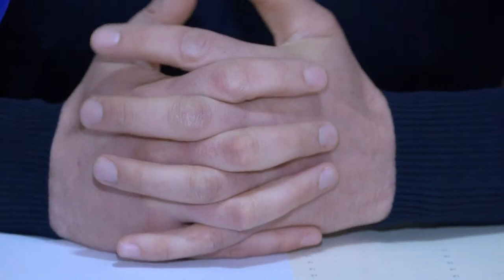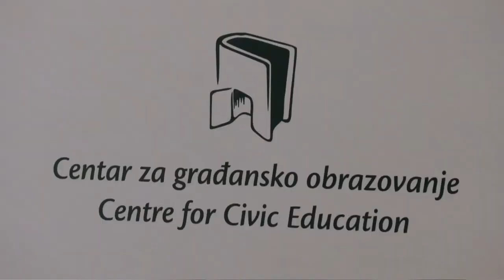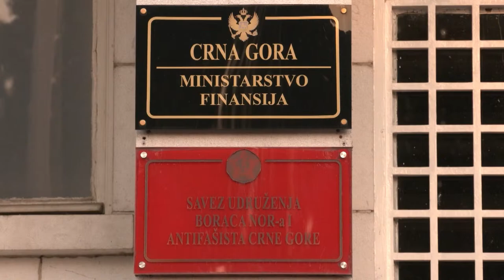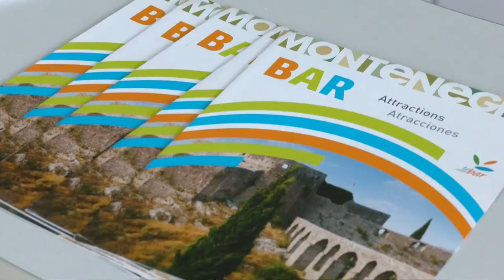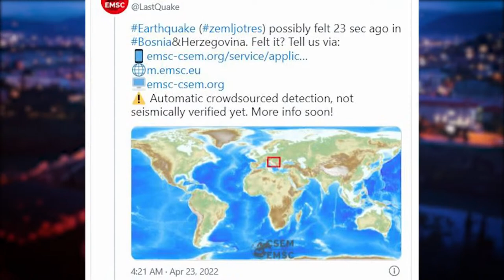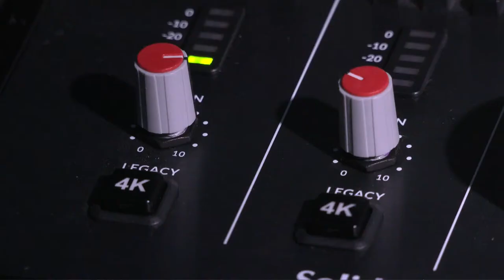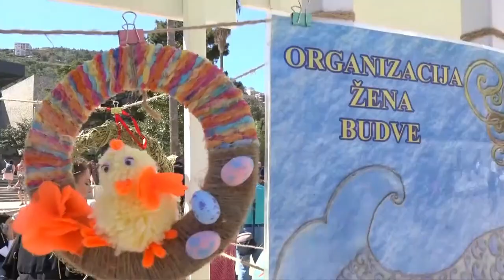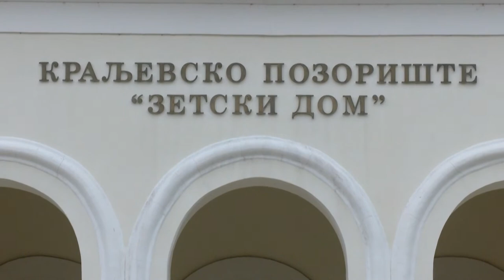Autorski Dnevnik Mirka Dević 23.04.2022.